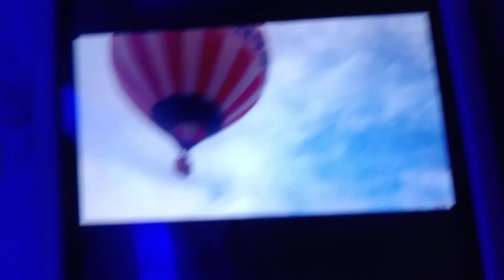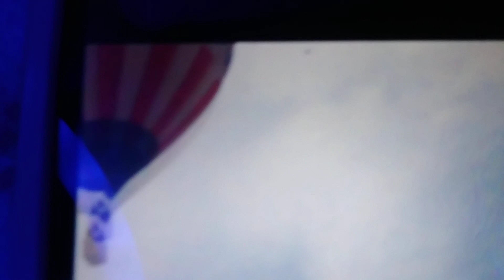Hot Air balloon!!